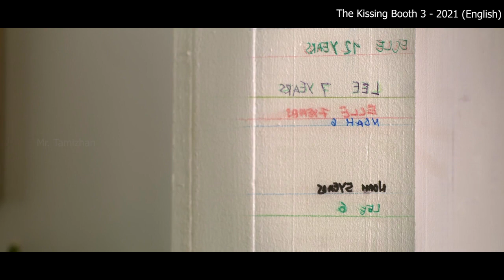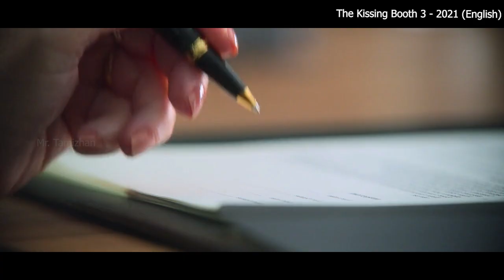முத்தங்கள் இங்கே விற்கப்படும் PART 3 - MR Tamilan Dubbed Movie Story & Review in Tamil